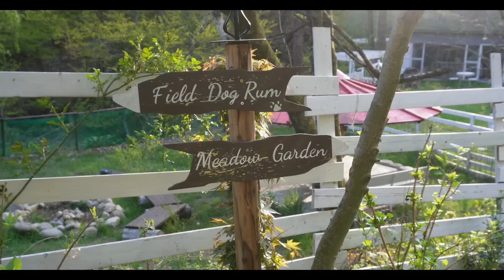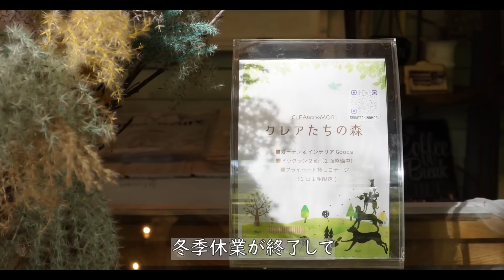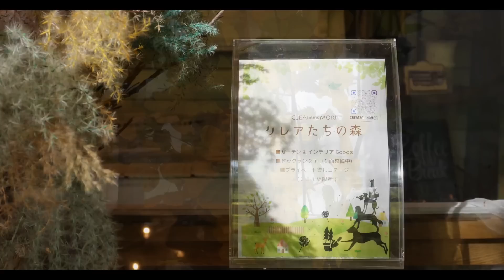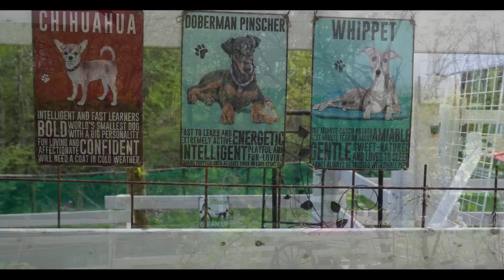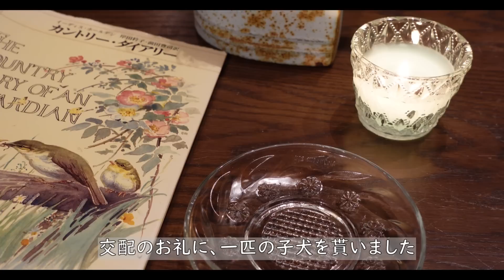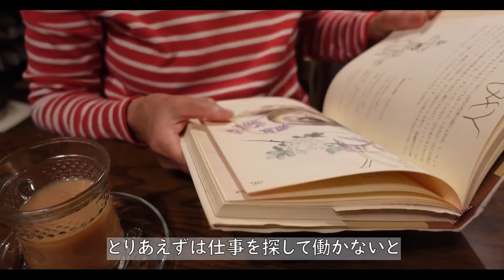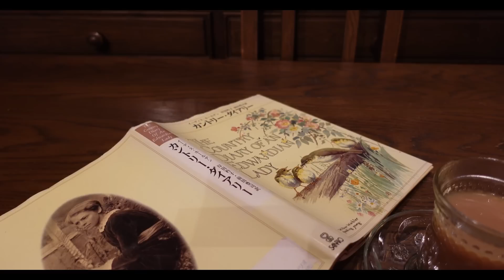【八ヶ岳南麓vlog112】 自然の力で、私の心は癒えていく🍃/清里・光と陰のお店「クレアたちの森」🐶/人生物語「ついに雑貨屋は閉店へ」/我が家の猫たち🐈/60代/一人暮らし/田舎暮らし/北杜市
私の動画をお越し下さり、ありがとうございます。

八ヶ岳も緑に染まる季節となりました。
今回は私にとって心休まる場所、「天国の湧水」に出かけて、
若緑揺れる木漏れ日の中で、せせらぎと鳥のさえずりに耳を澄ませ、
一人静かな時間を過ごしました。
ここはいつも次元が違う感じがして、その感覚を共有して頂けたら嬉しいです。

お茶の時間で読んでいる本
「カントリー・ダイアリー」(中古本)イーディス・ホールディン著
翻訳　岸田衿子・前田豊司　(出版元・サンリオ 1980年発売)

６０代の田舎暮らし、一人暮らしを綴っています。

②　Forever Here  /  Adelyn Paik
③　Loverush  /  Franz Gordon
④　Stella the Fairy  /  One Man Quartet
⑤　Devoted  /  Megan Wofford
⑥　Golder Touch  /  Emanuel Wilde
⑦　Better You  /  Sture Zetterberg
⑧　Ease of Mind  /  Stationary Sign